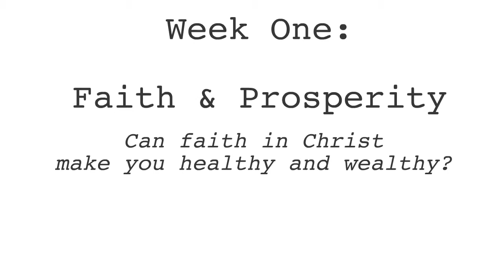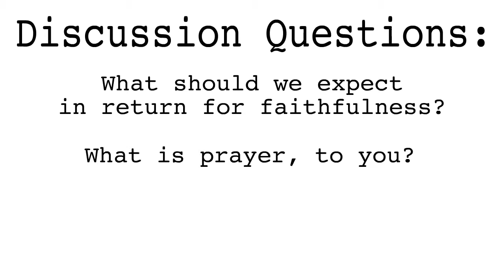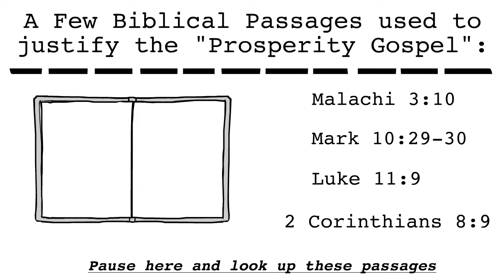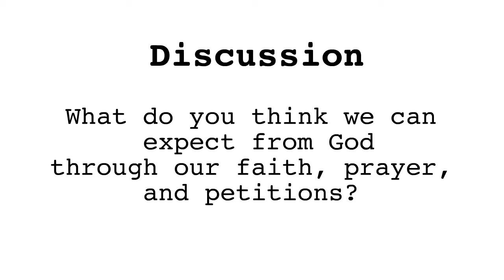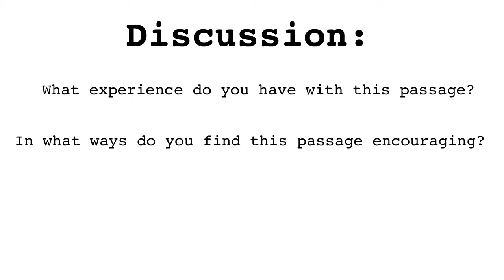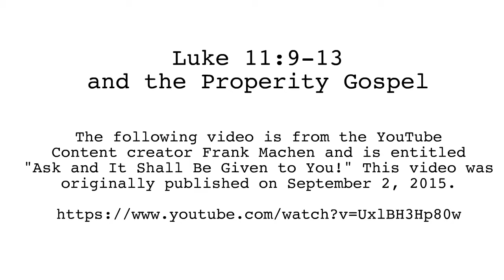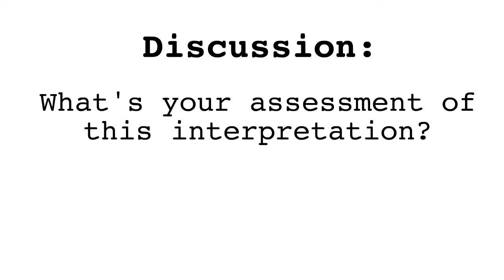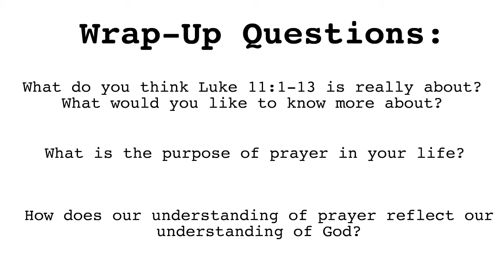UKirk UTK "Christianing" Class - Faith and Prosperity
The following is the video portion of a series on "Christianing" - (a play on the term "adulting") Following Christ in a complicated world.

The lesson deals with the "Prosperity Gospel" and is based on Luke 11:1-13.
This video shows clips from two YouTube videos. The originals can be found at the following links: